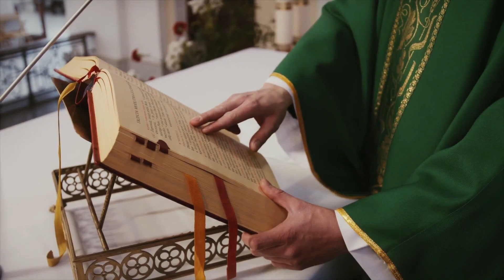Homilía: " Seamos precursores de la Verdad !..." - Padre Ernesto María Caro - (( Mt 11, 2-11 ))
Seamos precursores de la Verdad.
Homilía III Adviento.
Por el: Padre Ernesto María Caro.
Hermanos, estamos próximos a la Navidad, ya no falta mucho para esta gran fiesta y ante esto les pregunto: ¿qué hemos hecho para que el mundo vea la verdad? ¿Realmente nuestras fiestas de Navidad son un anuncio del nacimiento de Cristo? ¿Acaso nuestras palabras y signos han sido como mensajeros de Jesús?
- Padre Ernesto María Caro